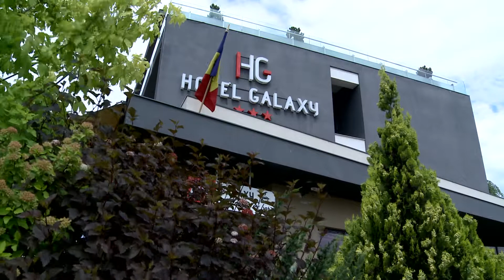Welcome to Dumbravita!